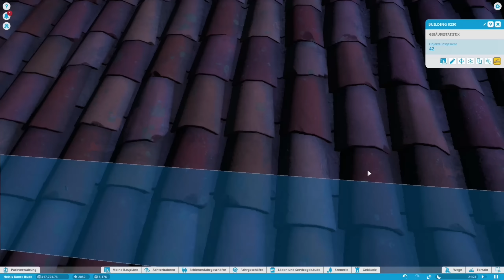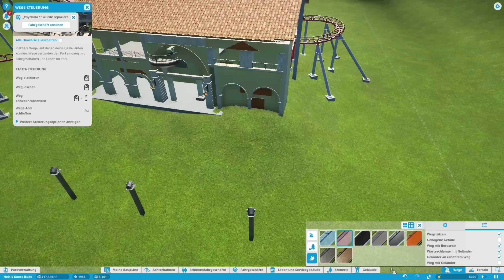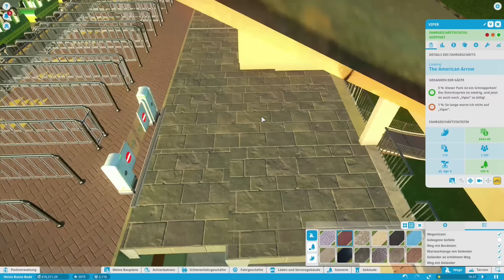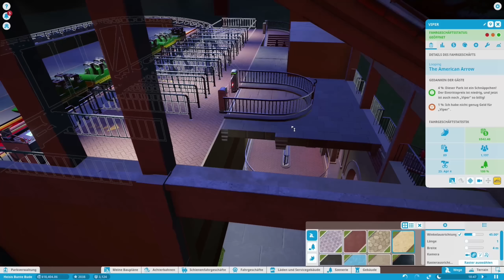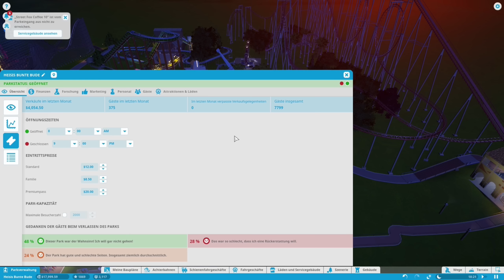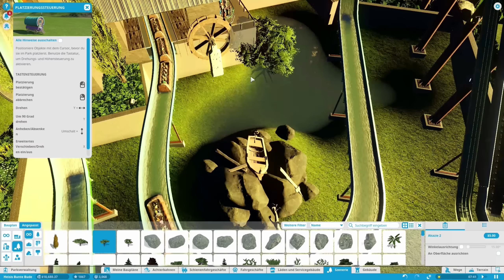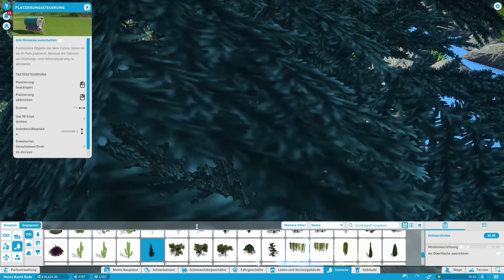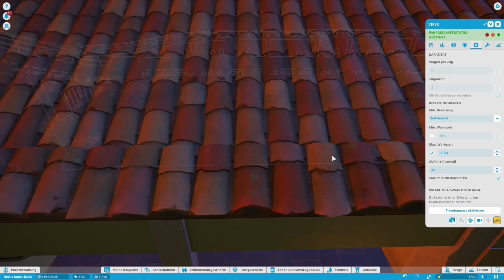PLANET COASTER #14: Ein neuer Eingang für die Viper [Let's Play][Gameplay][German][Deutsch]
Einst war Rollercoaster Tycoon, heute ist Planet Coaster. Sagen zumindest fachkundige Menschen. Einen grossen Vergnügungspark aus dem Boden stampfen und tollkühne Achterbahnen bauen, das kann sich Kollege Heisenberch natürlich nicht entgehen lassen. : )

Grafisch beeindruckend, mit einer ausgeklügelten Spielmechanik versehen und auch noch mit jeder Menge Charme, das ist der neue Aufbau-Traum namens Planet Coaster.
Selbstredend, das nicht nur gebaut wird, wir werden natürlich unsere Kreationen auch alle selber ausprobieren und mit ihnen mitfahren. Auf ins Vergnügen! : )